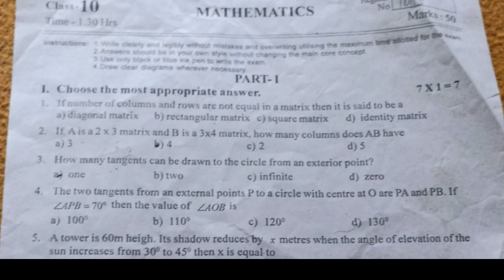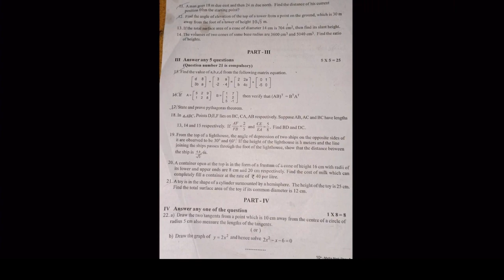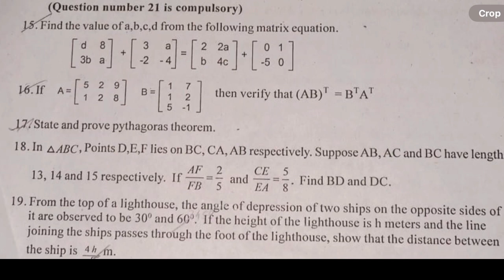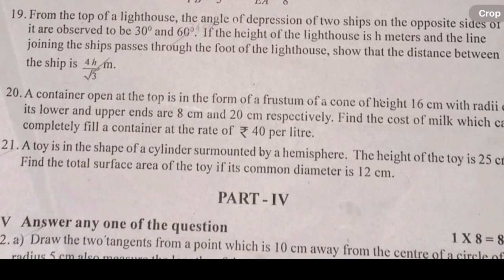10th maths 2nd mid term question paper 2023 | 10th second midterm question paper 2023 maths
10th maths 2nd mid term question paper 2023 | 10th second midterm question paper 2023 maths